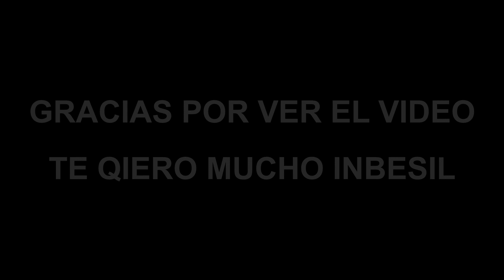TOP 30 FOTOS MAS EPICAS DE LA HISTORIA DE MARIO VENTURA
▸ IP: mvplay.minehost.pro
▸ PUERTO BEDROCK: 25644
▸ TIENDA ONLINE: mvplay.tebex.io